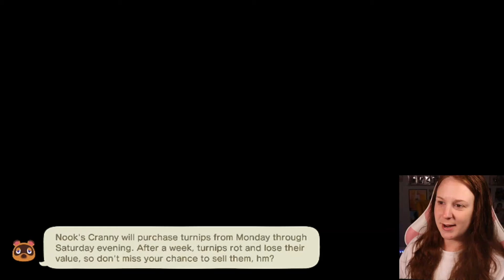exploring my subscribers' animal crossing islands * I wasn't ready for what I saw